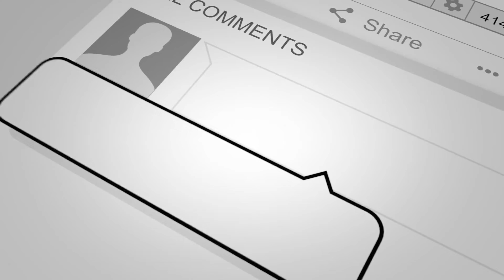'JamiroFan Talks About..' | A Deep Dive Into The NEW 'Jamiroquai x The Sandbox/Cosmic' Merch!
Hello Jamily!

Welcome to another episode of 'JamiroFan Talks About..', my recurring discussion series looking at the past/present & future of Jamiroquai!

In today's episode, I do an deep dive into each of the 6 NEW 'Jamiroquai x The Sandbox/Cosmic' Merch now on PRE-ORDER on the Jamiroquai Online Store for release on July 1st & 14th 2022!